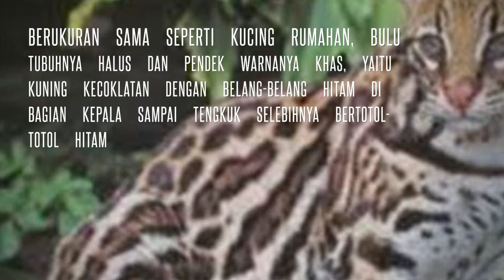Dikira menabrak Harimau. Ternyata?....